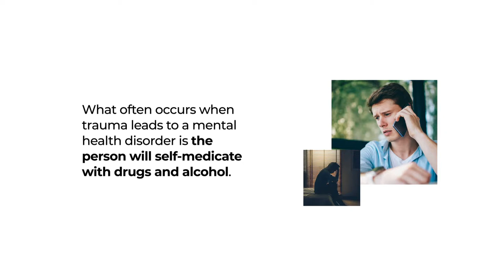Railroad Workers and Addiction Treatment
Rail transport is some of the noblest work of the modern era, bringing civilization to North America and inspiring our nation’s artists to new heights. “Type of the modern—emblem of motion and power—pulse of the continent,” wrote Walt Whitman of the locomotive.

However, with such motion and power comes great sacrifice, especially on the part of railway workers. In 2011, the National Center for Intermodal Transportation surveyed 393 commuter railroad employees and found that more than 40 percent had been involved in at least one critical incident, defined as accidents, near misses, collisions, personal injuries, or contact with people or equipment on the tracks.

In March 2014, the Federal Railroad Administration (FRA) announced a rule that railroads in the U.S. must have in place a “critical incident stress plan” to address the mental health needs of employees after an accident. The mandate was the result of the 2008 Rail Safety Improvement Act, though many railway companies had long offered assistance to traumatized employees.

According to the Brotherhood of Locomotive Engineers and Trainmen, the average railroad worker experiences three traumatic incidents over the course of his or her career, including fatalities and personal injuries. Of those employees, 12 percent reported symptoms consistent with post-traumatic stress disorder (PTSD) following the incident. These effects can last a lifetime, if left untreated.

What often occurs when trauma leads to a mental health disorder is the person will self-medicate with drugs and alcohol. This dynamic is known as co-occurring disorders.

According to the annual National Survey of Substance Abuse Treatment Services (N-SSATS), nearly half of all Americans seeking substance use disorder treatment have been diagnosed with a co-occurring mental health disorder. Compared to those diagnosed with just a single mental health disorder, patients with co-occurring disorders typically require an integrated treatment approach, where the coordination of substance use and mental health interventions is treated simultaneously.

JourneyPure is focused on providing railroad workers with quality addiction and mental health treatment. When enrolled with JourneyPure, clients are provided with the tools needed to achieve and maintain sobriety and wellness.

Not only does JourneyPure offer medical detoxification, it also offers residential rehab, partial hospitalization (PHP), intensive outpatient (IOP) programming, outpatient treatment, and medication-assisted therapy (MAT). When a client is brought into the JourneyPure family, he or she is provided with an individualized treatment plan designed to meet his or her unique needs.